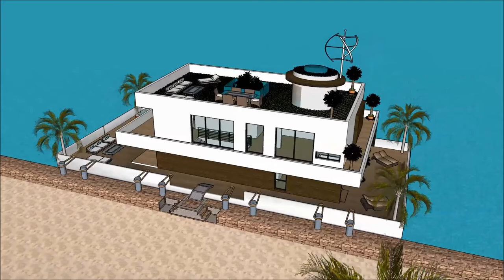Плывучы дом Карэліі SketchUp лодка ў хатніх умовах Архітэктура архітэктар Саюз архітэктараў дом лодк